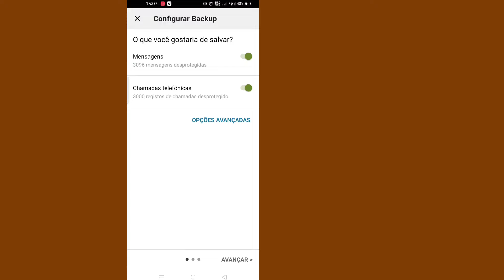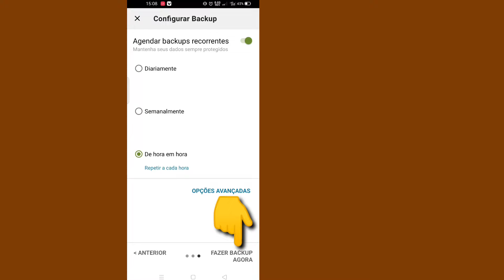Como Recuperar SMS Apagados | Como recuperar mensagens de texto excluídas no Android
Vou mostrar como recuperar mensagens de texto excluídas no Android. É um método muito simples e fácil. assista a este vídeo e aprenda a recuperar mensagens de texto excluídas no Android [iPhone e Android]

Como recuperar mensagens de texto excluídas no Android
Posso recuperar minhas mensagens de texto excluídas?

Se você tiver alguma solicitação de tutorial, deixe-me saber nos comentários! Vou fazer isso por você em 1 dia.

💝Por favor, não se esqueça de gostar do nosso vídeo se ele te ajudou.
💝 Não se esqueça de 'ASSINAR' para obter mais vídeos.
💝Não se esqueça de deixar seus comentários importantes.